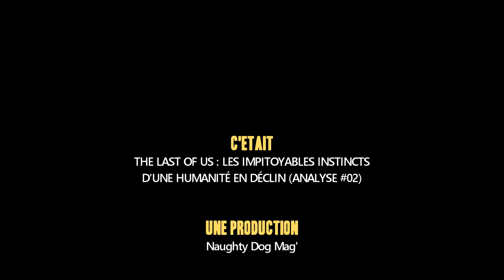THE LAST OF US - LES IMPITOYABLES INSTINCTS D'UNE HUMANITÉ EN DÉCLIN (Analyse #02)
Nous sommes désormais à moins d’un mois de la sortie de The Last of Us Part II. Pour l’occasion, nous vous proposons de vous replonger dans les profondeurs de l’histoire du premier opus à travers cette analyse complète et détaillée en plusieurs parties. Pour ce deuxième épisode, retour sur les questions sociétales et humaines abordées par The Last of Us.

MATTHIEU - BREAK CULTURE :
_ Blog :

CHRIS - LIBERTY93 :
_ Facebook :

ROCKSTAR MAG' :
_ Facebook :